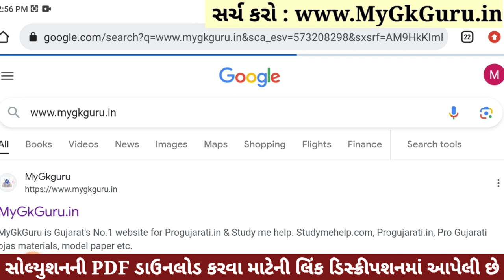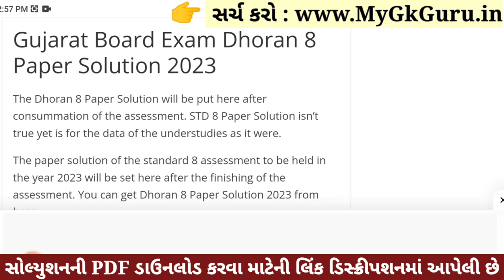💥 Std 8 Samajik Vigyan Paper Solution 2023 80 Marks, Dhoran 8 Samajik Vigyan Paper Solution 2023 SS